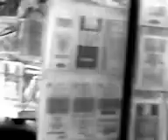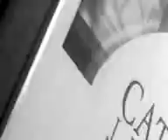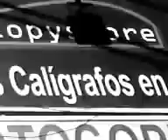"CINE ESTOCASTICO LUDICO ABSTRACTO LIBRE ESPONTANEO IDEAL POR OSCAR VALMONT". CODIGO ART DE GOLD.